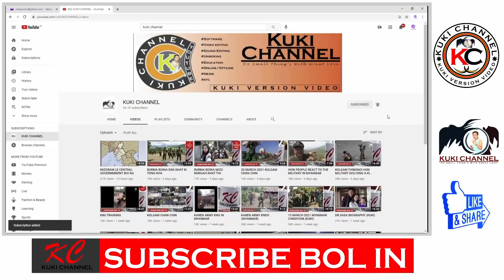BURMA BOINA EIMI HO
BURMA BOI NA HIN EIHO NAM JONG I CHAN HAM KHAT A TONG KHA TAI TI CHU TUNIN I HIN SEI KIT DEU AHI. KUKI CHANNEL VE JOUSE NA BON U VIN PLAM SUNDAY CHIBHAI KAHIN BOL E.